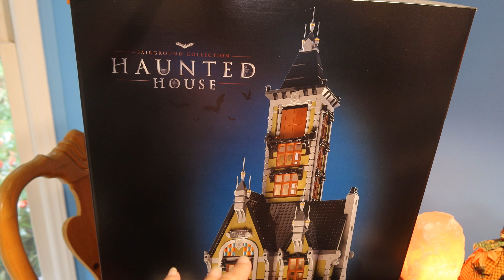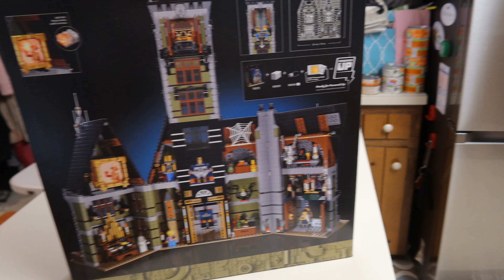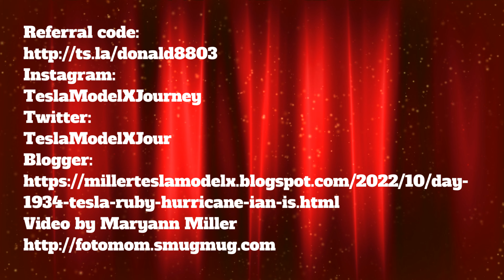Day 1934 Tesla Ruby Hurricane Ian Is Here